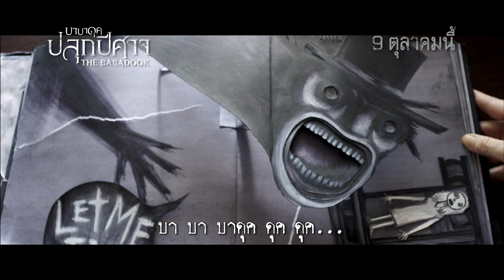เรียกชื่อมันดังๆ เสียงเคาะประตูจะดัง 3 ครั้ง แล้วเตรียมคลั่งสุดขีด กับ The BABADOOK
ภาพยนตร์สยองขวัญที่กำลังสร้างเสียงฮือฮาปากต่อปากกระหึ่มอเมริกาตอนนี้ เมื่อนิทาน..ไม่ได้เป็นเพียงแค่นิทาน.. เมื่อจินตนาการ..กลับกลายเป็นเรื่องจริง! ภาพยนตร์ขนหัวลุกเรื่องใหม่ล่าสุด ที่ได้รับการกล่าวขานถึงว่าน่ากลัวกว่า The Conjuring และหลอนยิ่งกว่า Insidious

6 ปีภายหลังจากการเสียชีวิตของสามี ทำให้เอมิเลีย (เอสซี่ เดวิส) ต้องเลี้ยงดูซามูเอล (โนอา ไวส์แมน) ลูกชายวัย 6 ปีของเธอเพียงลำพังอย่างยากลำบาก ทุกคืนเด็กชายมักจะถูกหลอกหลอนด้วยปีศาจในฝันร้ายที่เขาเชื่อว่าตั้งใจจะทำร้ายและมุ่งเอาชีวิตของตัวเองและแม่ วันหนี่งหลังจากได้อ่านนิทานก่อนนอนที่มีชื่อว่า 'The Babadook' ซามูเอลก็มั่นว่าใจสิ่งมีชีวิตที่แสนน่ากลัวในเนื้อเรื่องคือปีศาจที่เขาฝันถึงทุกคืน..

จากเรื่องไร้สาระที่ดูเหมือนจะเป็นแค่จินต­นาการของเด็กชายตัวน้อย กลับกลายเป็นประสบการณ์หลอนคาบ้าน เมื่อ 2 แม่ลูกพบว่าตัวเองไม่ได้อยู่ในบ้านหลังนี้ตามลำพังอีกต่อไป!

The Babadook "บาบาดุค ปลุกปีศาจ" - 9 ตุลาคม 57 ในโรงภาพยนตร์

อัพเดทข่าวสาร ภ.ต่างประเทศได้ที่